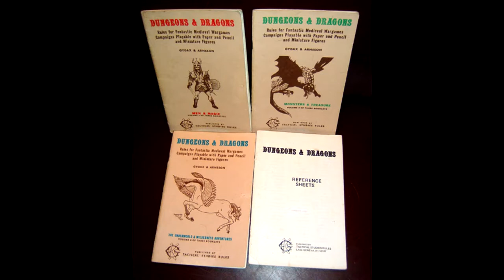Gaming Monk Review #7: Dungeons & Dragons 5th Edition (Introduction)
RPG Monk Reviews returns fashionably late to review the so-called "World's Greatest Roleplaying Game". and trying not to facepalm through the table.